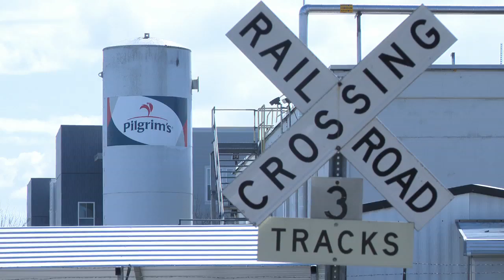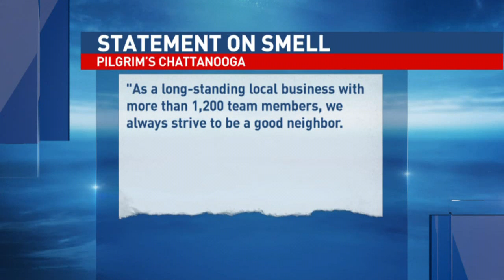Fowl odor continues as Chattanooga City Council delays amendment vote